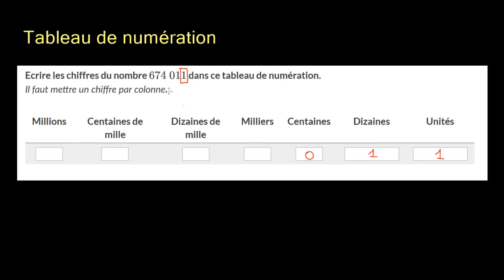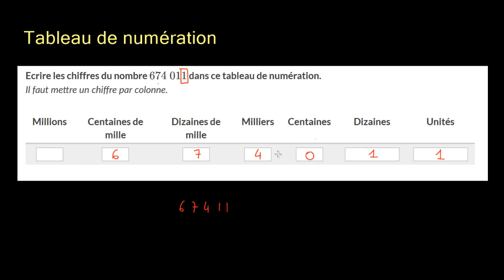Utiliser un tableau de numération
On utilise un tableau de numération pour écrire un grand nombre.